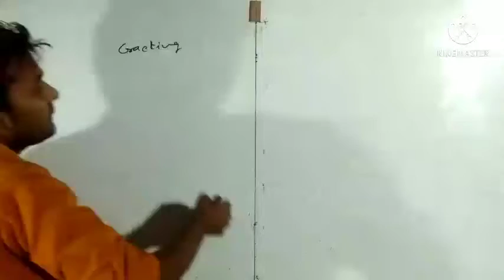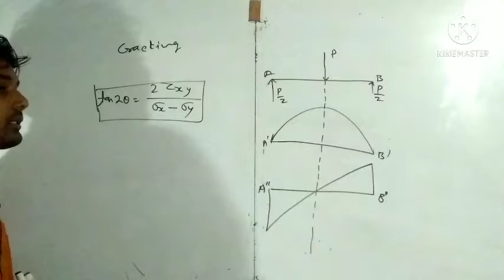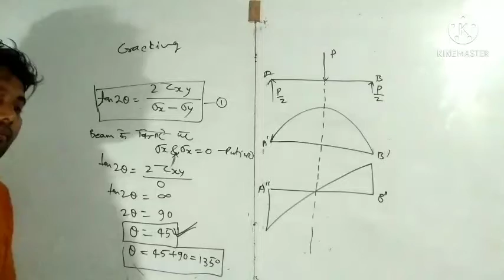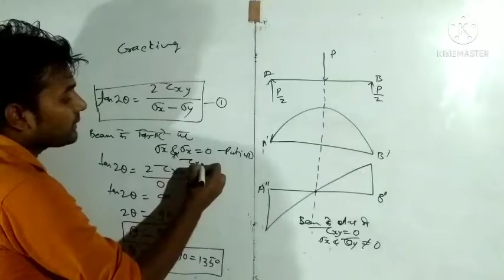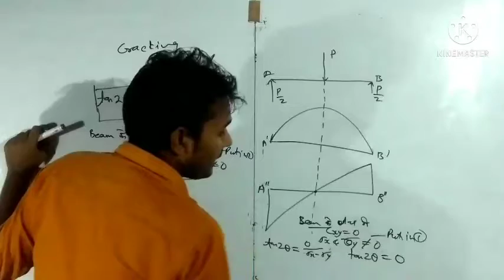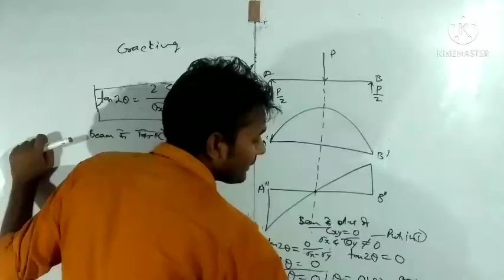बीम में क्रैकिंग किस कोण पर होता है, civil engineering reinforced concrete technology in hindi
Surveying 1st -

Building estimate-

Road estimate -

Important information -